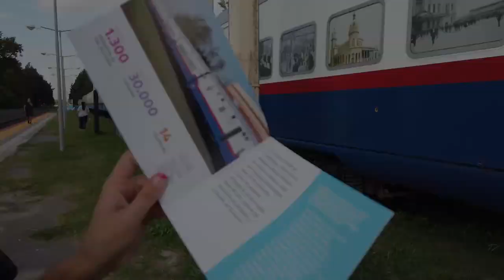🚂 TREN MUSEO ITINERANTE | PROVINCIA DE BUENOS AIRES | ARGENTINA FERROCARRIL | (TRAILER) 🛤️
La iniciativa, impulsada por @trenesarch, comenzó en agosto del 2021 en los talleres de la Estación Junín. El objetivo es poner en valor y acercar el patrimonio histórico cultural ferroviario a distintas regiones. Por estos días el TrenMuseo está desplazándose sobre vías bonaerenses. (Más info
La formación está integrada por 9 vagones, donde se puede conocer más sobre los trenes históricos de nuestro país: cómo viajaban los pasajeros de 1° clase y pullman, un Salón Bar y caminar por los angostos pasillos de los antiguos camarotes. Entre las piezas más relevantes se encuentra el Vagón Presidencial de los años 50, utilizado por JuanDomingoPeron y más tarde por el Papa Juan Pablo II, en su visita a la Argentina en junio de 1982 durante la guerra de Malvinas, para trasladarse de Moreno hasta Luján.
Spoiler ¡HAY UN VAGÓN CINE!
Mediante la proyección de un video brindan datos históricos y desde un aporte de PerspectivaDeGenero se reconoce el rol de las trabajadoras azafatas, que durante aquellos años garantizaban el servicio de Ferrocarriles Argentinos.
La muestra puede recorrerse en una salida solitaria, en “familia tipo” o ensamblada, con amigues o una cita random por Tinder. En cualquier caso vale la visita, hacer lugar en las cámaras y tomarse el tiempo. Es
En el lugar nos recibió Sofia Repetti, Coordinadora General de un equipo de más de 30 personas entre personal técnico y mecánico, del @Museomnf, de la CasaDeLaMoneda y del Programa @Recreopba; que organizan juegos interactivos para las infancias y también para les más grandes al inicio del recorrido.
¿Sabías de este Tren Museo? ¿Te pica el bicho de querer conocerlo? ¿Ya fuiste? ¡Dejanos tu comentario!
Lo que no se conoce no se defiende y el tren nos pertenece.